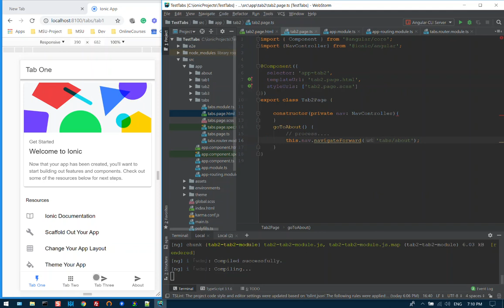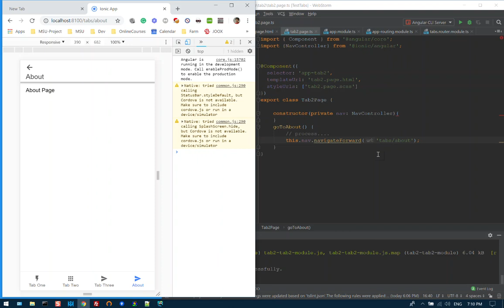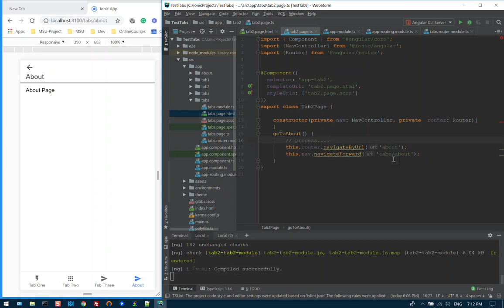28 การใช้ navController